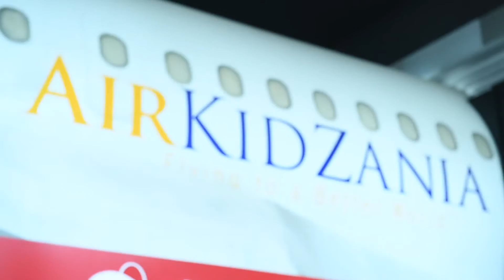Brand Studio Live KidZania Special Episode: Sneak Peek with Mandar Natekar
The KidZania special episode of HTBrandStudioLive will be held at 10 am on July 9.

Here's what you can expect from the show. You can catch it on our Facebook page.

Anjali Malhotra Nanda (Aviva India), Puneet Anand (Hyundai Motor India), Rutu Mody-Kamdar (Jigsaw Brand Consultants), Karan Kumar (Fabindia), Pooja Baid (Philips India), Pankaj Rana (Panasonic), Vandana Krishnia (HT Media Ltd), and Mandar Natekar (KidZania) are the eight brand masters who will feature in this edition.

HTBrandStudioLive features CMOs, brand leaders, and marketing experts talking about topics that are setting the industry abuzz.